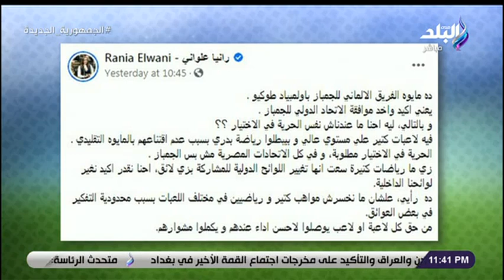الماتش - التفاصيل الكاملة لازمة ملابس فريق ألمانيا ورد رانيا علواني